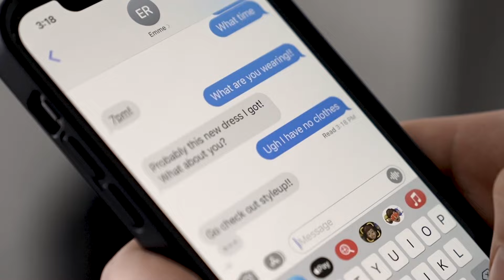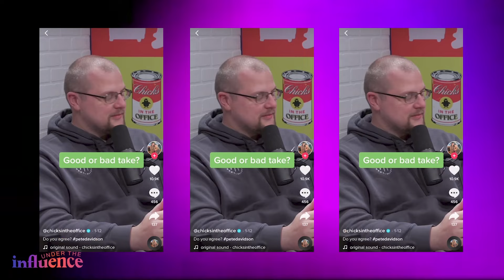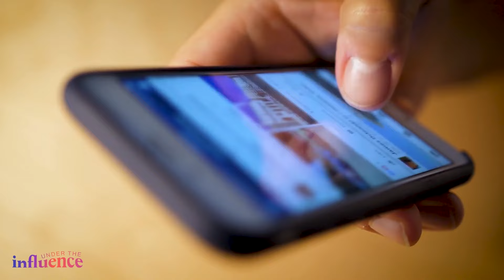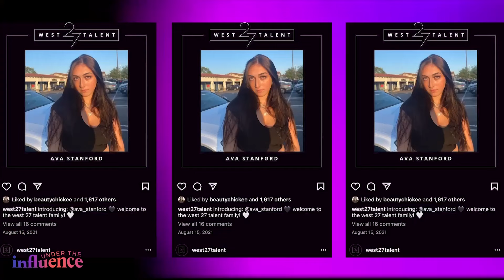Episode 10: Christina Harris | Under the Influence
Guest: Christina Harris

Christina Harris is a content creator, co-host of the "Gin and Toxic" podcast, and owner of West 27th Talent Management.

Follow Under the Influence on social media!